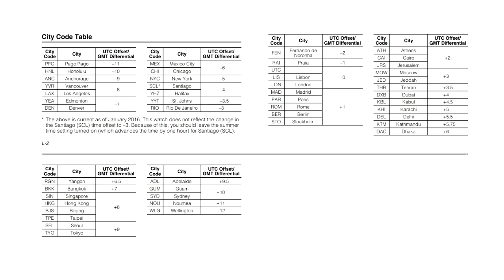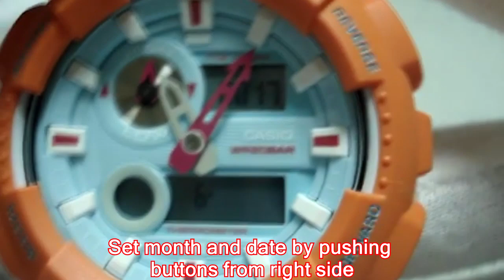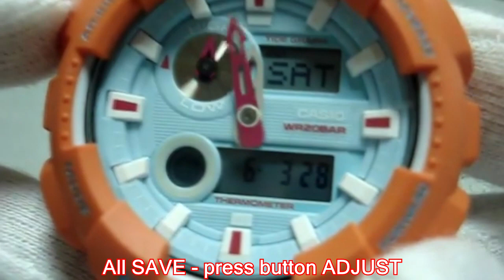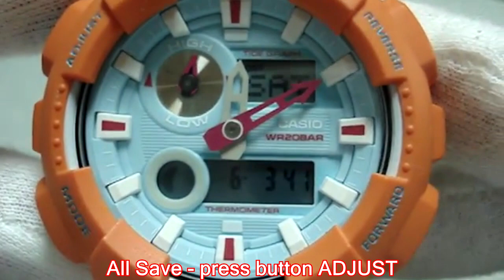G-Shock GAX-100 manual 5484 to set time and calibration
How to set time on G-Shock GAX-100 - correct guide.

How to spot G-Shock is Fake or Real - VERY easiest way